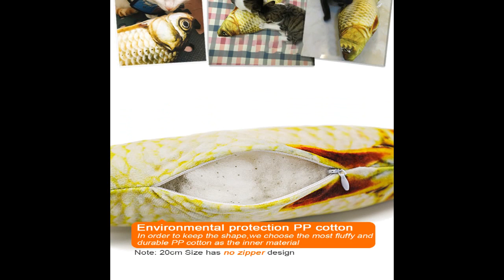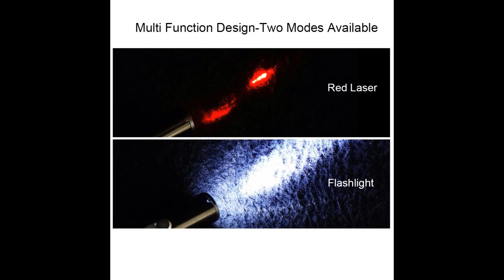$ 2.3 Pet Accessories Kitty Toys Daily Necessities